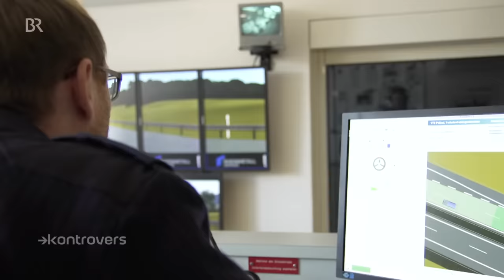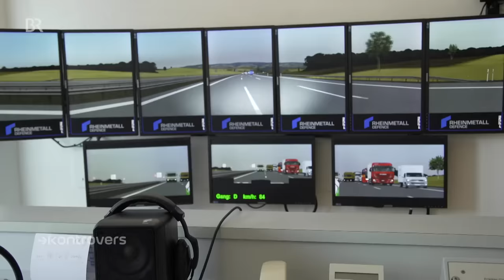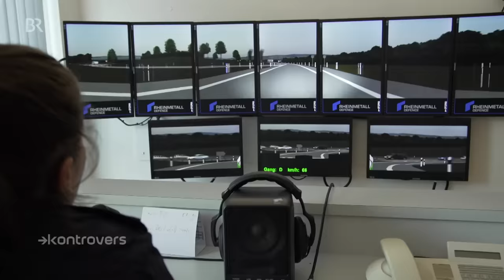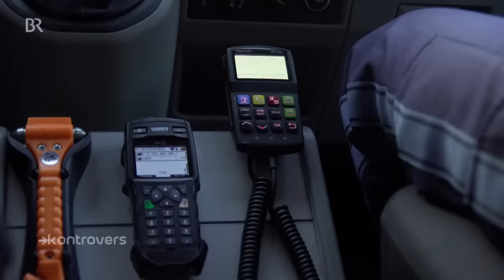Die Polizeiklasse | Folge 7 – Einsatzfahrten: Mit welchem Tempo? | Kontrovers | Doku-Serie | BR24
Bei polizeilichen Einsatzfahrten kommt es sehr häufig zu Unfällen. Wie lassen sich die vermeiden? Und wie schnell darf man mit einem Polizeiauto unterwegs sein? Dafür sind die Auszubildenden von Eichstätt nach Sulzbach-Rosenberg gereist. Denn hier gibt es einen Fahrsimulator, mit dem sie Einsatzfahrten üben können. Nach dem Trockentraining geht es raus auf die Straße, in den echten Verkehr. Hier sollen Marina und Hasan ein verdächtiges Auto anhalten und kontrollieren. Aber gelingt ihnen das auch?

Der Beruf des Polizisten ist beliebt wie nie. Und das in einer Zeit, in der die Polizei immer wieder in die Schlagzeilen gerät: wegen Gewalt gegen Polizisten, aber auch weil sich Beamte Fehltritte leisten. Wer sind die jungen Menschen, die zur Polizei wollen? Wie werden sie ausgebildet? Und werden sie den Druck bis zum Schluss aushalten?

Diese Reihe begleitet vier junge Menschen ab Beginn ihrer Ausbildung bis zu ihrem ersten Einsatz als richtige Polizisten. Eine Kontrovers-Serie von Christina Schmitt, Julia Schweinberger und Stuart McSpadden.

Drehzeitraum Dezember 2019
Autorinnen: Christina Schmitt, Julia Schweinberger
Kamera: Stuart McSpadden,  Julia Schweinberger
Schnitt: Magnus Schmitz